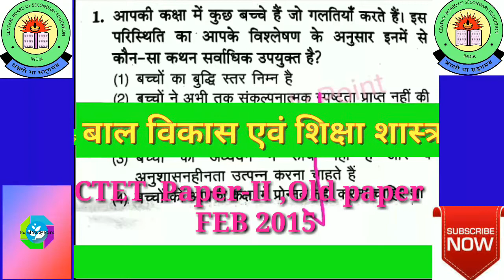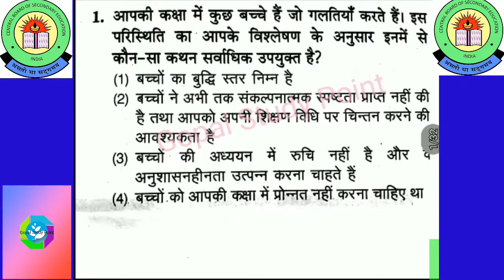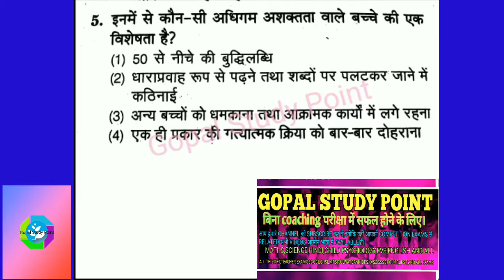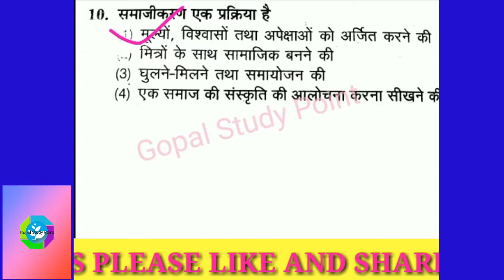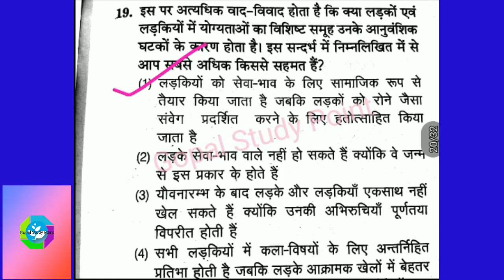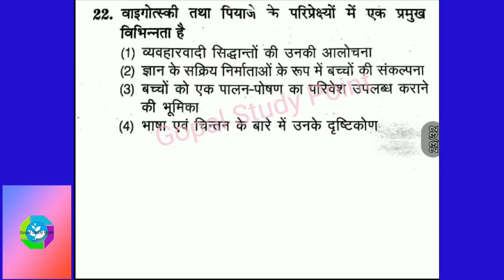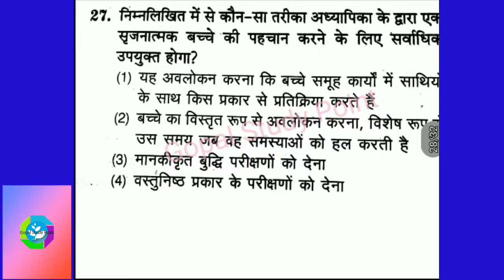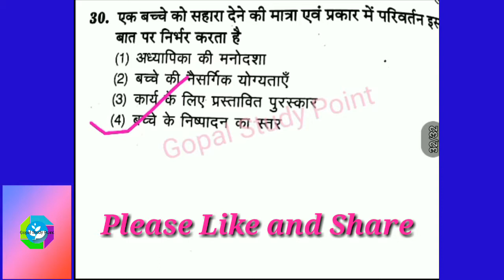CTET FEB 2015 solved paper child development and pedagogy in hindi ||CTET previous year paper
Hello friends
नमस्कार दोस्तों मेरा नाम है गोपाल और आप देख रहे है ,गोपाल स्टडी पॉइंट।
दोस्तों में आप सभी का आपके अपने चैनल गोपाल स्टडी पॉइंट में आपका हार्दिक स्वागत करता हूँ ,आज में आपके लिए लेकर आया हूँ।

1-मेरी  सभी MATHS(गणित ) की वीडियो को देखने के लिए यहाँ CLICK करे।

2-बाल विकास एवं शिक्षाशास्त्र की सभी वीडियो यहाँ CLICK KARE.

3-हिंदी की सभी वीडियो को देखने के लिए  यहाँ CLICK करे।

4-विज्ञानं की सभी वीडियो को देखने के लिए  यहाँ CLICK करे।

बाल विकास एवं मनोविज्ञान most important questions. mock test
Child development and psychology for UPTET 2020 CTET 2020, KVS EXAM 2020,DSSSB Exam 2020
ctet bal manovigyan question answer
bal vikas mock test 2020 bal vikas evam shiksha shastra, ctet child development and pedagogy mock test in hindi, uptet 2020,ctet 2018, ctet bal manovigyan question answer, SUPER TET 2020